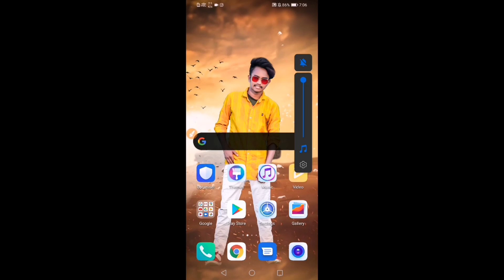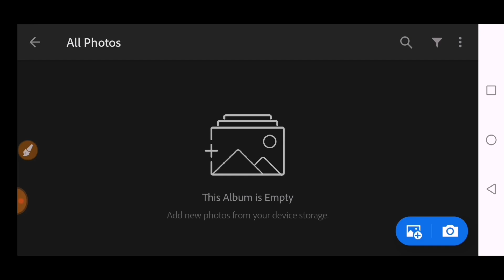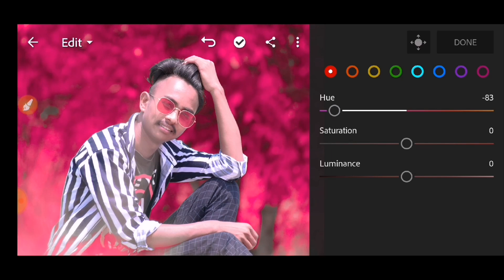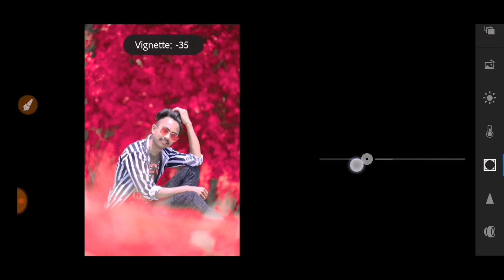Lightroom pink colour editing simple trick, how to edit pink colour in lightroom, pink colour in LR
How to edit pink colour in lightroom, light room mein pink colour editing kaise karen, lightroom pink effect, best pink colour editing, easy pink colour editing lightroom, top pink colour editing lr